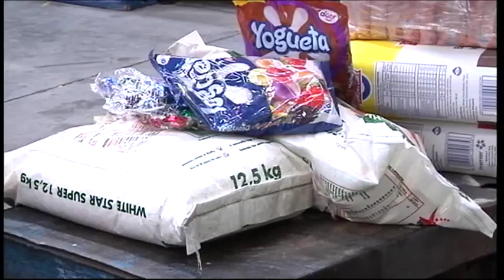SA Savings Institute on the VAT increase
Even though prices will be going up on the 1st of April due to VAT increase but that does not mean we should stop saving money.
How do we save money if our pockets will be dented by the VAT increase? Mr. Gerald Mwandiambira from  South African Savings Institute together with his daughter Tadiwa Mwandiambira, a 9-year-old who is a money saver of note have tips on how to save money in these trying times.